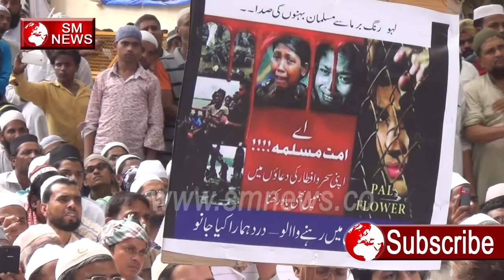भारत के मुसलमानो के साथ राजनीती न करे -Rohingya Muslim,SM News